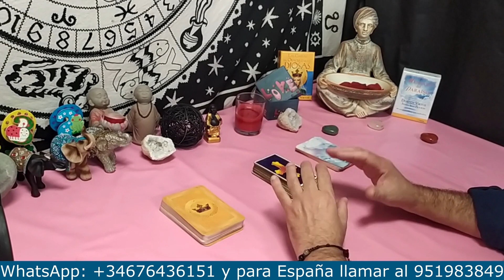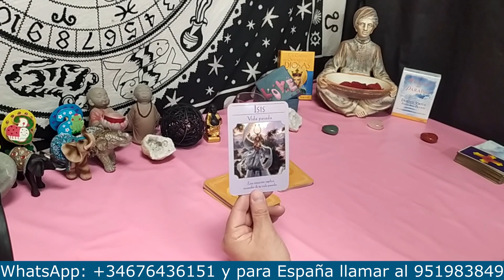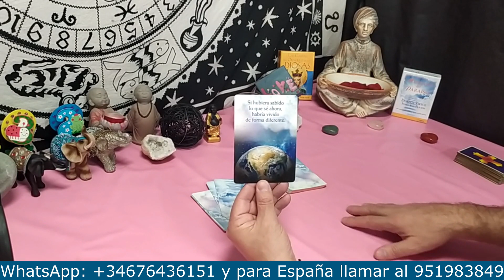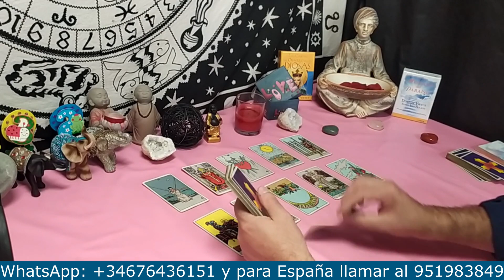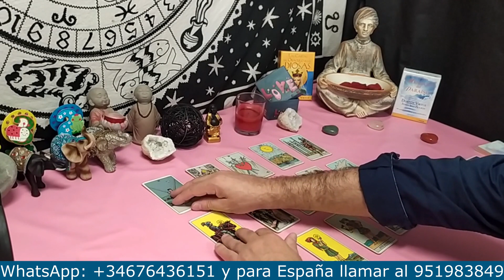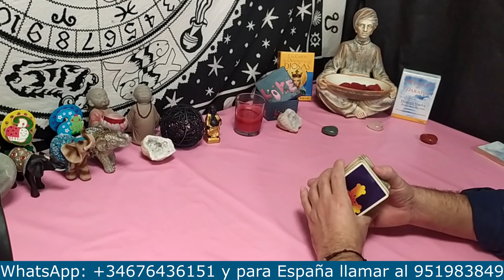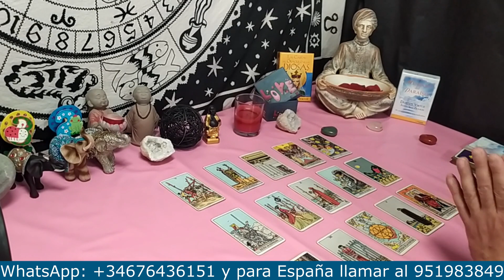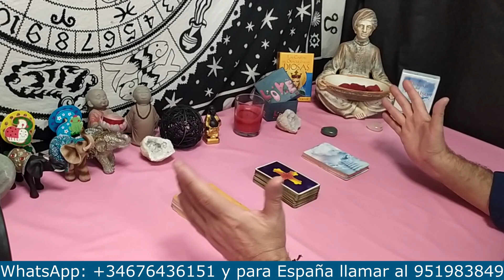GÉMINIS 😉 Empieza la reconquista.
PARA EL INTERACTIVO DE HOY LA PREGUNTA ES: géminis DALE A LA CAMPANA. GRACIAS 🤗 SEGUIR LEYENDO HACIA ABAJO, ABRIR "MOSTRAR MÁS"